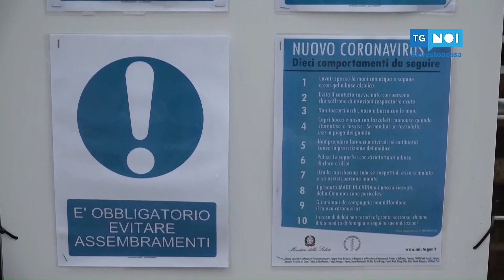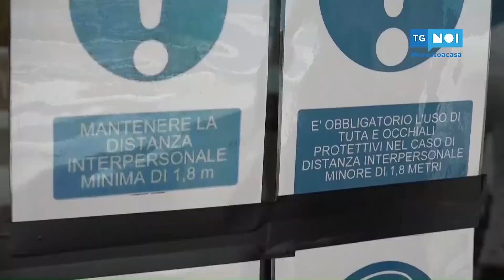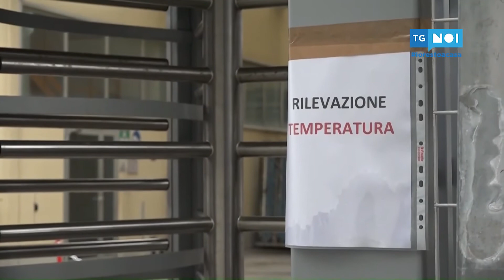Nautica ed edilizia a Lucca, Tg Noi Speciale iorestoacasa, 28 aprile 2020